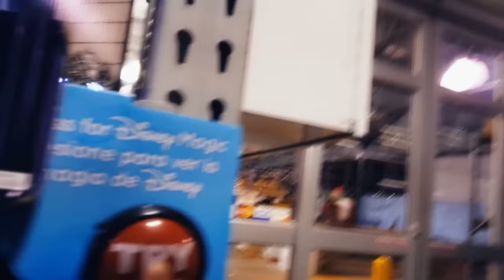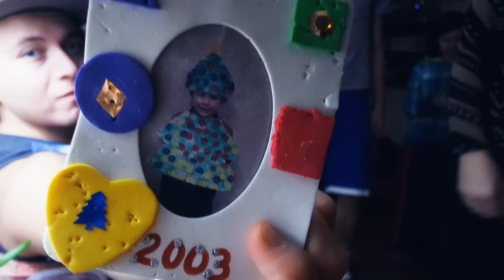Our Only Family Tradition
Every year my family gets a real tree for Christmas. We used to go and cut one down by hand, but since all us kids have grown up nobody wants to do it anymore except mom.

bio: Hair Jordan is an American YouTuber known for his green hair and tattoos. Style resembles that of emo / scene / alternative. Also a musician who constructs remixes and writes cover songs and original music.

Video For: Our Only Family Tradition